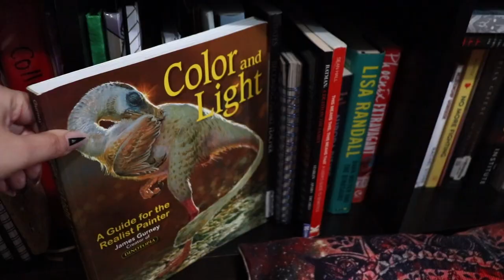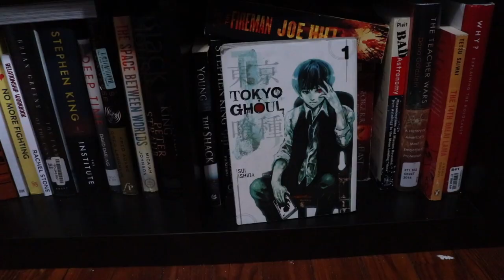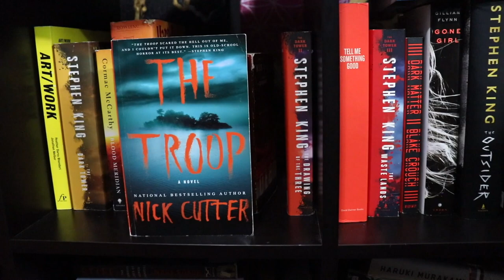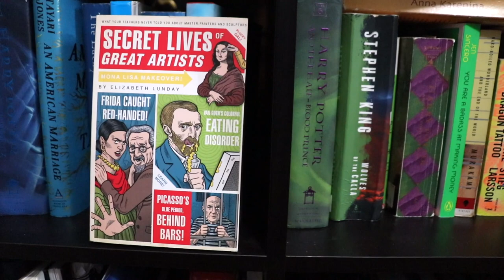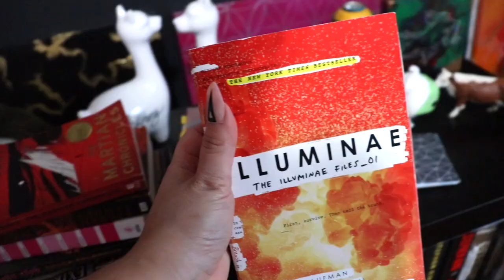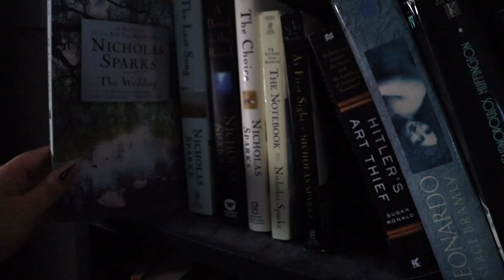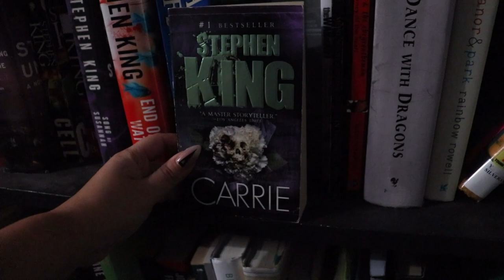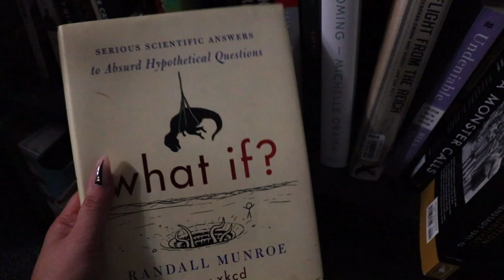Book Shelf Tour 2020 [CC]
English subtitles & subtítulos en español

Welcome to my 2020 Book Shelf Tour! Totally calling myself out on my disorganization of my bookshelves. 2021 is going to be a new me and new shelves!

Amazon wish list